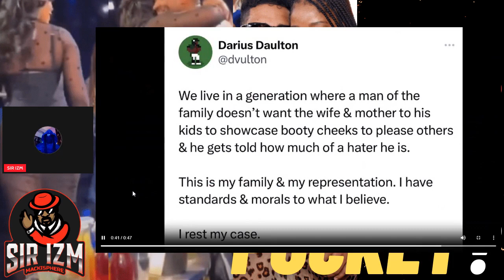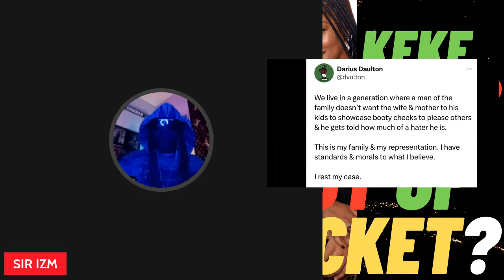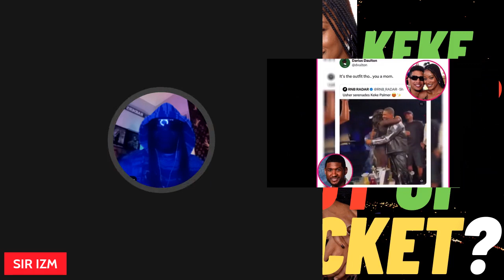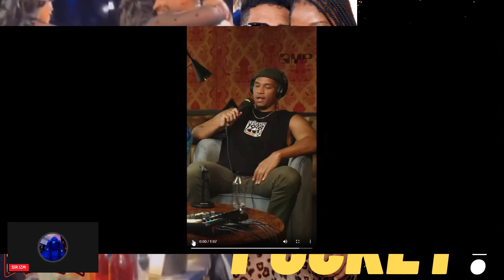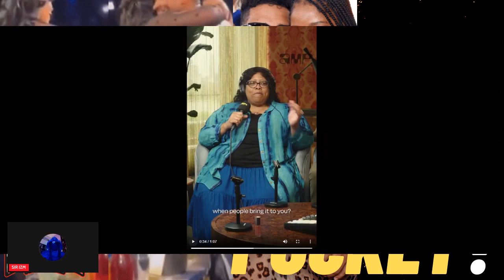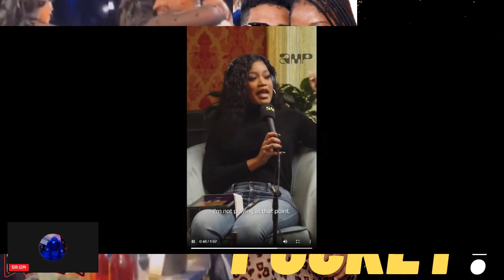You can't Handle KeKe.!!